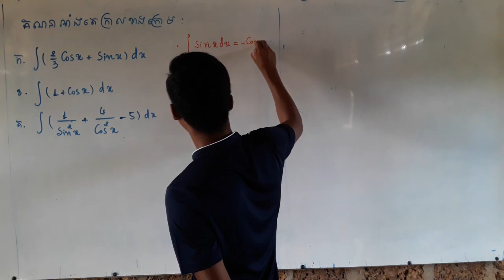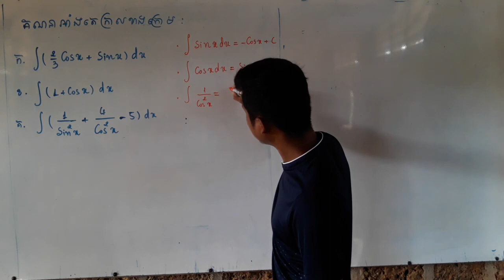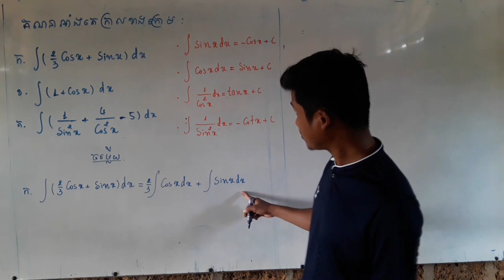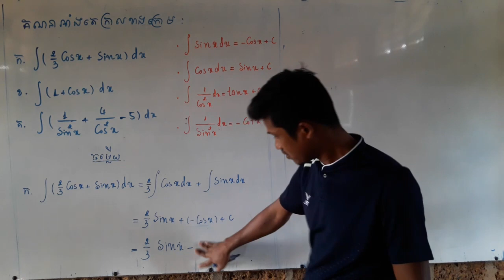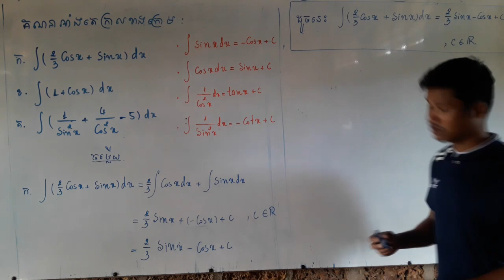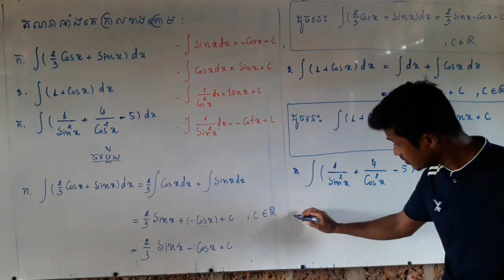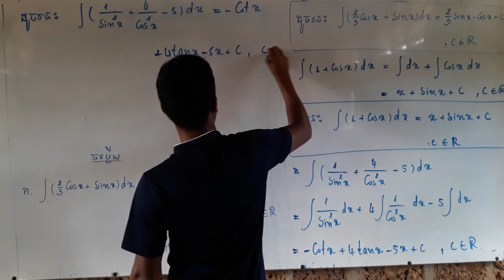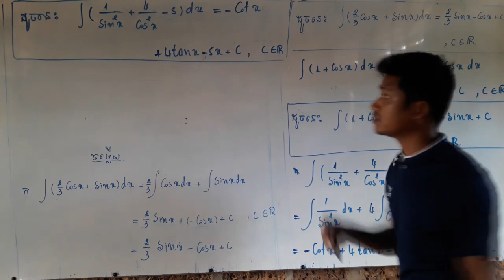អាំងតេក្រាល 04 | អាំងតេក្រាលនៃអនុគមន៍ត្រីកោណមាត្រ 01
ក្នុងវីដេអូនេះខ្ញុំនឹងលើកយកលំហាត់ អាំងតេក្រាល នៃ អនុគមន៍ត្រីកោណមាត្រ មកដោះស្រាយ។ លំហាត់នេះជាលំហាត់ប្រតិបត្តិដែលស្ថិតនៅក្នុងសៀវភៅក្រសួង ថ្នាក់ទី១២ កម្រិតមូលដ្ឋានត្រង់ជំពូក៤ មេរៀនទី១ ព្រីមីទីវ និងអាំងតេក្រាលមិនកំណត់ ទំព័រ 118 ។